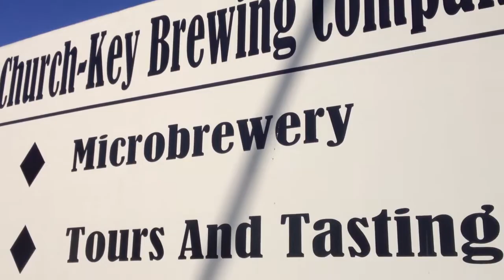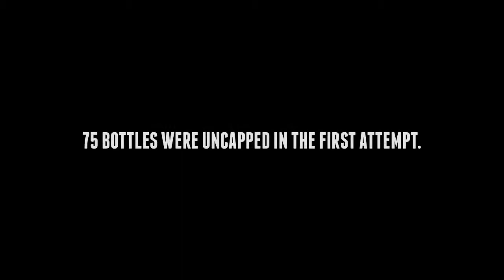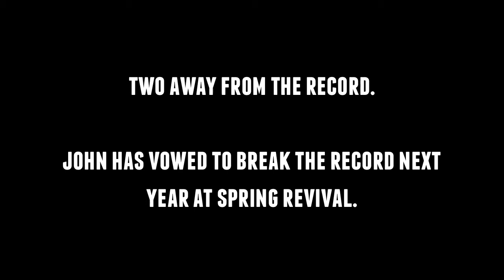The Brew Head | Church-Key Brewing Co. | Spring Revival 2013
The Brew Head visits Church-Key Brewing Co. in Campbellford, ON.  On May 4th, 2013, 'Spring Revival' was held at Church-Key Brewing Co.  Lots of live music, the beer was flowing, and John Graham attempted to break the world record for 'most beer bottles uncapped in a minute'.

Take it easy on me, this is my first video.   There will be more videos like these in the near future.  Keep an eye out for them!